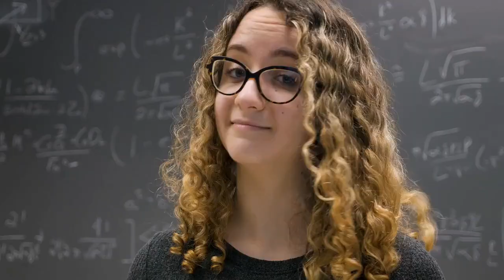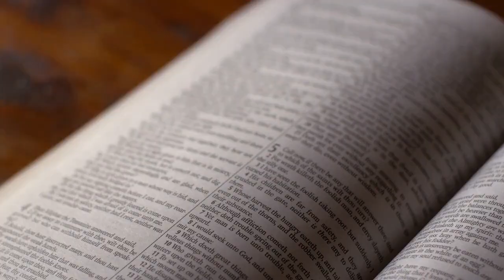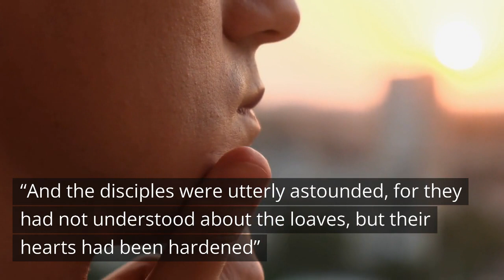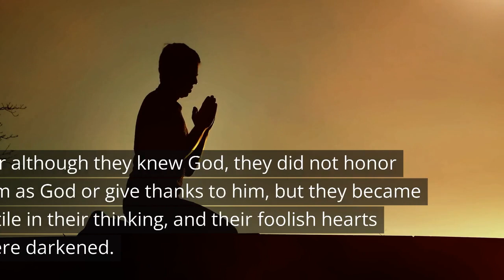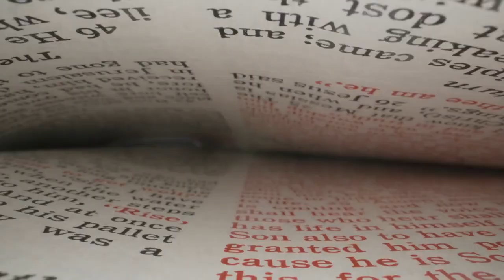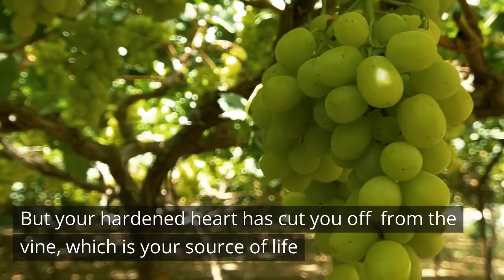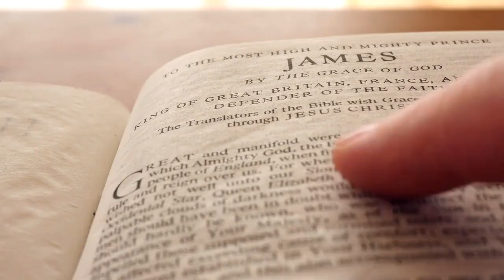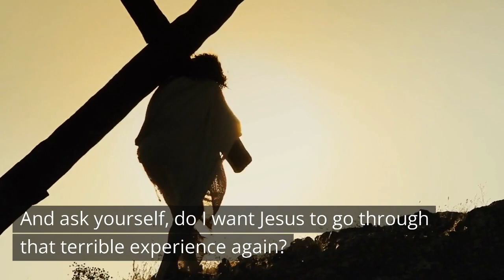HOW TO BREAK UP OUR HARDENED HEARTS /Daily Devotions /Motivational and Inspirational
“How to Break Up Our Hardened Hearts” is a motivational and inspirational video that deals with the topic of a hardened heart and its effect on our relationship with God. As Christians we are constantly warned not to “harden our hearts”, but what exactly does that mean, and how do we fall victim to this act. Using verses from the Bible, we explore the warning found in Hebrews 3:13 and the deceitfulness of sin as a cause of hardening our hearts. We also discuss the dangers of pride, defiance towards the Word of God, doubt, and disbelief and how they contribute to a hardened heart. We then discuss the hope for liberation found in Jesus Christ.